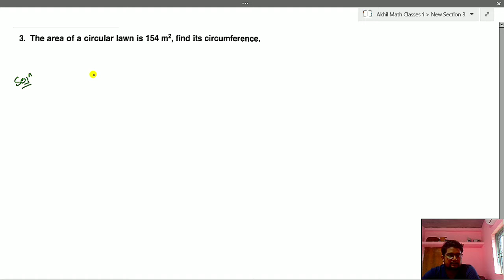DAV math|| Worksheet 6 ||Question no.3||Perimeter and Area||Ch-11||Class 7